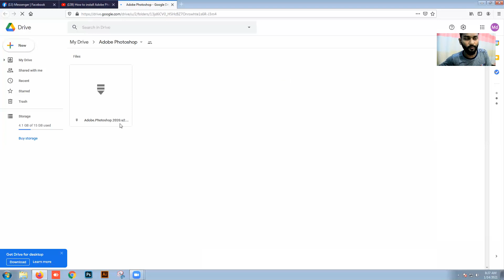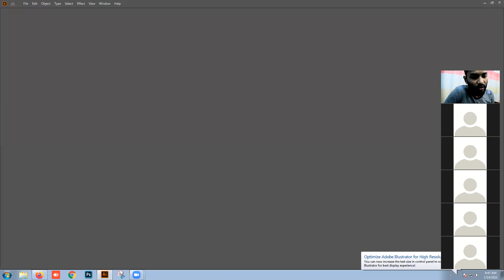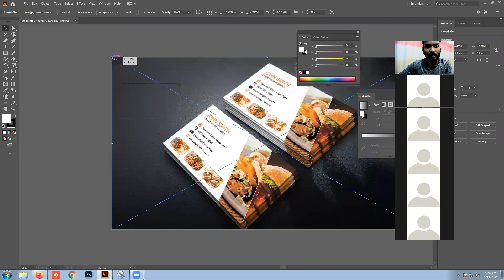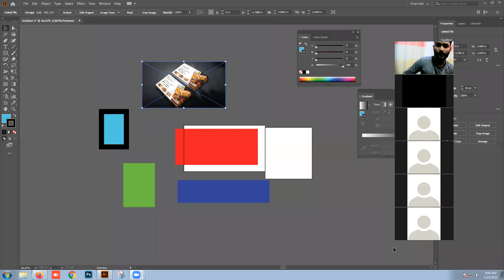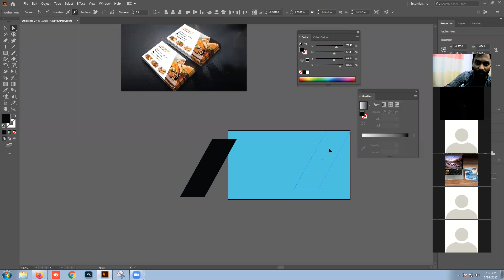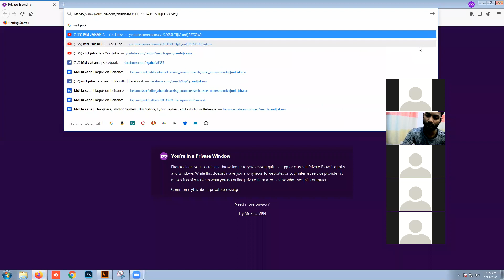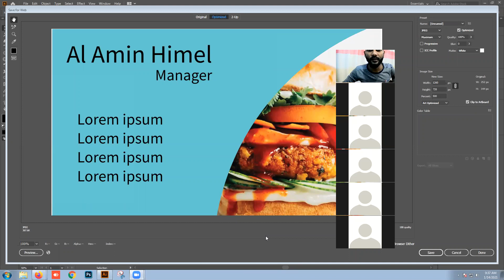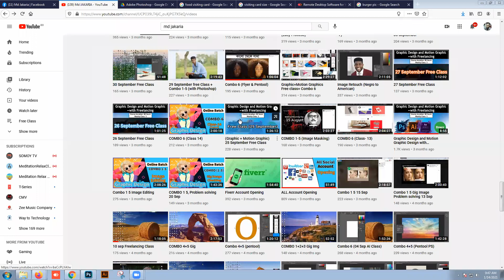14 January Free Class(food visiting card)